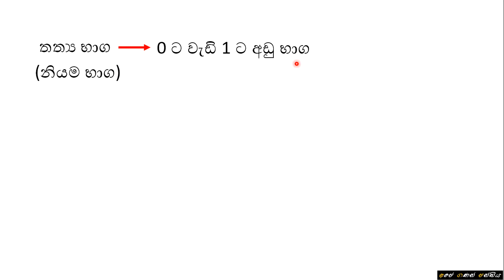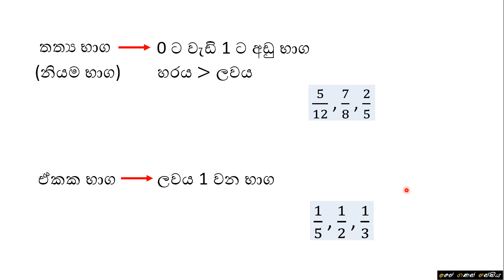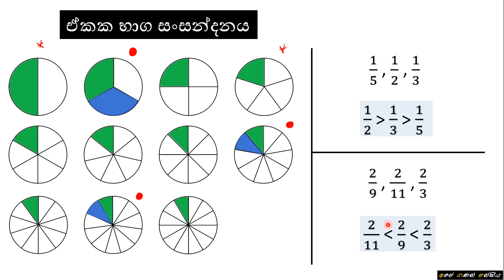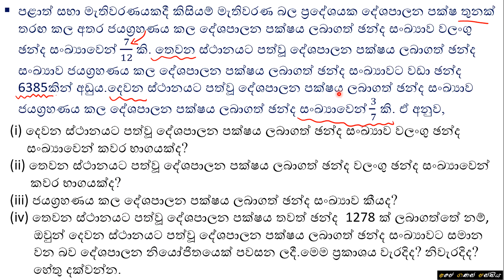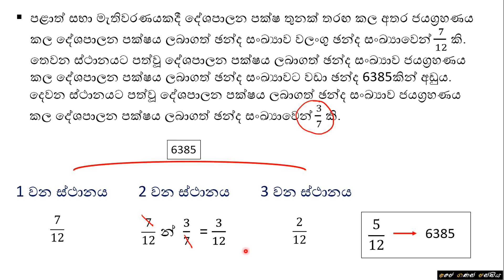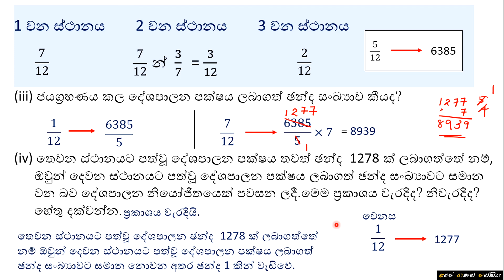Grade 10 - Fractions | 10 ශ්‍රේණිය - භාග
පාසැල්  විෂය නිර්දේශයේ 10 ශ්‍රේණියට අදාල භාග පාඩම මෙහිදී සාකච්ඡා කොට ඇත.

+ තත්‍ය භාග හැඳින්වීම
+ නියම භාග හැඳින්වීම
+ තත්‍ය භාග යනු නියම භාග ම බව හැඳින්වීම
+ ඒකක භාග හැඳින්වීම
+ ඒකක භාග සංසන්දනය කිරීම
+ එකම ලවයක් සහිත භාග සංසන්දනය කිරීම
+ භාග සම්බන්ධ ප්‍රායෝගික ගැටලුවකට පිළිතුරු සපයන ආකාරය සාකච්ඡා කිරීම

වචන මාලාව (Glossary)
හරය - Denominator
ලවය - Numerator
තත්‍ය භාග - Proper fractions
නියම භාග - Proper fractions
ඒකක භාග - Unit fractions
සංසන්දනය - Comparison
භාග යෙදීම් - Applications of fractions